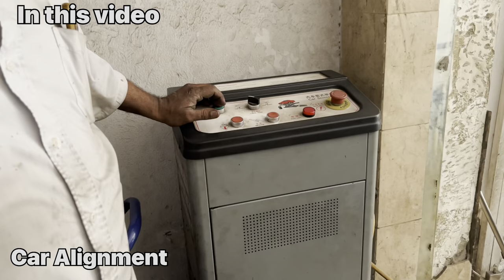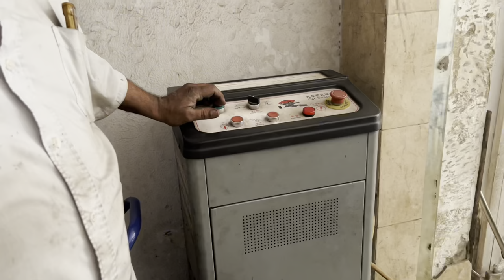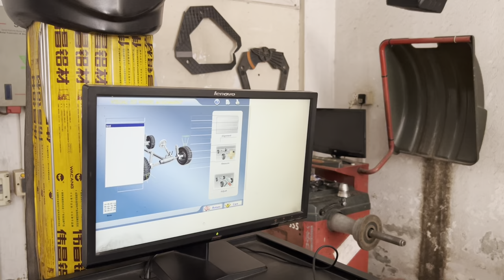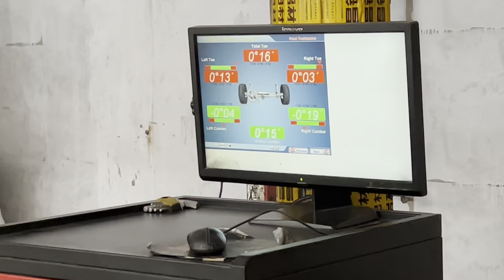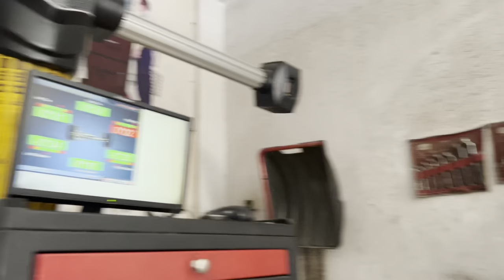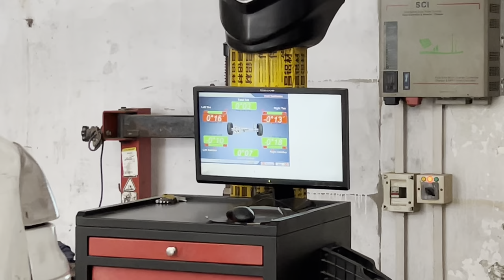Learn about Computerized Car Wheel Alignment and Balancing || Understanding Wheel Alignment !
After a certain running distance all the four wheelers are supposed to undergo the wheel alignment operation. What is wheel alignment? What will happen to your car if you don't do it.  This video covers the concept of caster, camber and toe in the perceptive of wheel alignment.